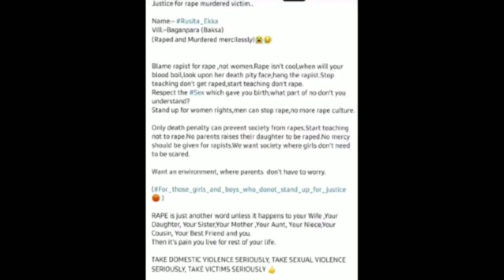Want Justice for Rishita_ekka// mike unboxing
We need justice for rushita ekka
for peace of her soul
Hang the rapist